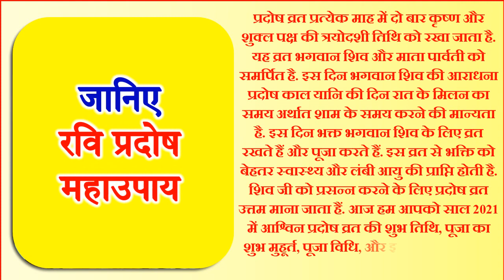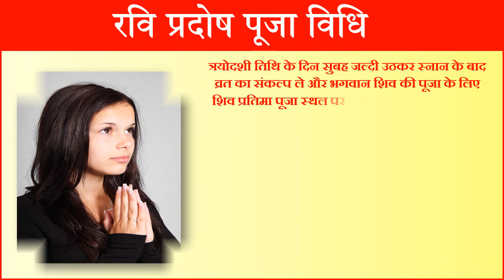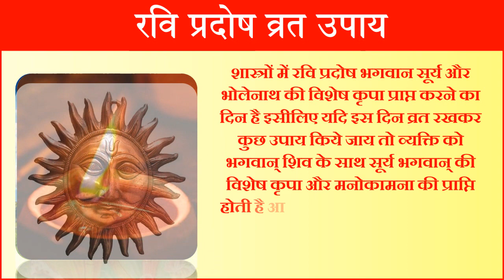Pradosh Vrat 2021 Date Time in October |आश्विन रवि प्रदोष व्रत पूजा विधि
प्रदोष व्रत कब है अक्टूबर प्रदोष व्रत प्रदोष व्रत के नियम प्रदोष व्रत उपाय रवि प्रदोष कथा रवि प्रदोष उपाय रवि प्रदोष पूजा विधि आश्विन प्रदोष व्रत 2021 रवि प्रदोष व्रत 2021 रवि प्रदोष व्रत कथा हिंदी में प्रदोष उपाय प्रदोष काल पूजा विधि प्रदोष व्रत उद्यापन विधि प्रदोष व्रत क्या है शनि प्रदोष के फायदे प्रदोष व्रत 2021 हिंदी लिस्ट त्रयोदशी व्रत साल 2021 अगस्त माह प्रदोष व्रत तिथि पूजा विधि प्रदोष व्रत तिथि प्रदोष व्रत पूजा विधि प्रदोष व्रत का महत्व व लाभ शनि प्रदोष व्रत महाउपाय प्रदोष व्रत 2021 प्रदोष व्रत कैलेंडर प्रदोष व्रत तिथि 2021 प्रदोष व्रत खोलने का समय प्रदोष व्रत कैलेंडर 2021 प्रदोष व्रत डेट 2021 प्रदोष व्रत 2021 प्रदोष व्रत 2021 लिस्ट रवि प्रदोष व्रत कब है 2021|